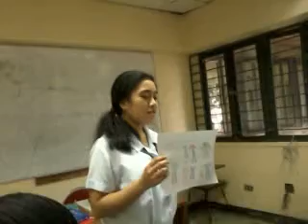Philippine Literature_II-BSPT_jan.16,2012